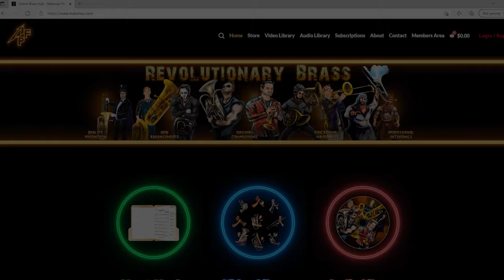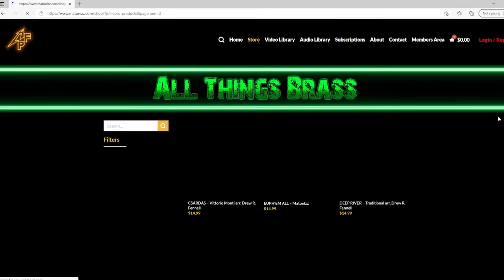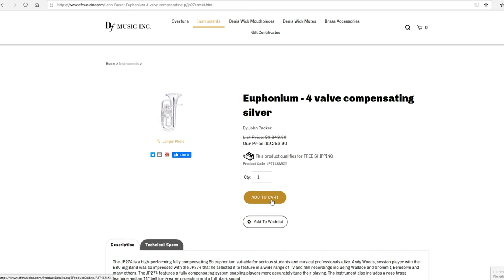LYRICAL EUPHONIUM SOLO "Sheep May Safely Graze" by J.S.Bach. Sheet Music Play Along!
Happy Monday everyone! We have a fantastic arrangement for you today! "Sheep May Safely Graze" by Johann Sebastian Bach arr. Drew Fennell is a gorgeous Solo with Brass and Piano for flexible brass instrumentation. This version features me on Euphonium Solo accompanied by 2 Flugelhorns by Drew Fennell, optional bass line played on Tuba by Brian Kelley and Piano by Birute. SHEET MUSIC with Transposing Parts & BACKING TRACKS Available for DOWNLOAD

Voldyne 5000:

0:00 - Sheep May Safely Graze (Euphonium Solo with Brass & Piano)
4:54 - Sheet Music Download
5:54 - Clearance Instrument SALE
6:30 - Thank You